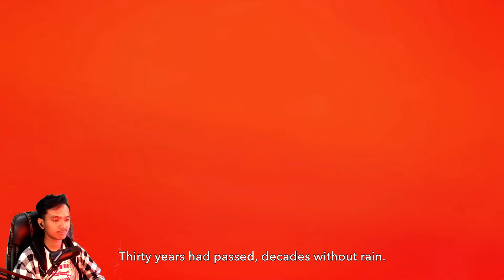Prince Of Persia The Lost Crown - 1 Jam Pertama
Gameplay 1 jam pertama Prince Of Persia The Lost Crown